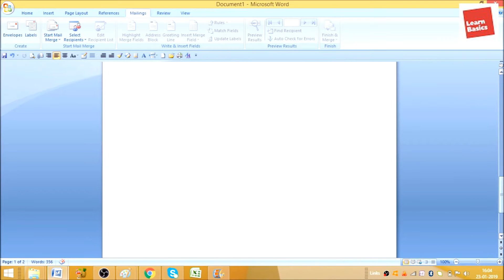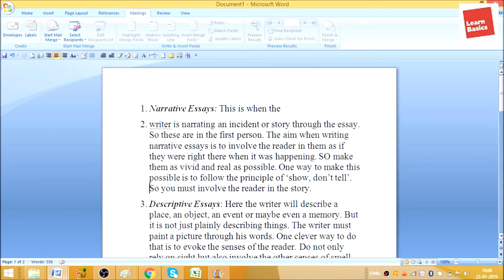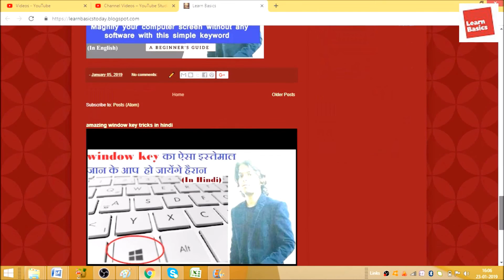how to use home key on laptop in hindi | home key kya hai | home key on keyboard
how to use home key on laptop in hindi, home key kya hai.
How do I use the home button on my keyboard?

home key on dell laptop, home key on Lenovo laptop, home key on mac keyboard, ctrl+home on dell laptop.
What is the 'home' key used for on a keyboard?

YOU will find some tips & tricks to make easy your computer operations. I will try to provide maximum solutions here. Would request you to watch entire video and use pause button to understand every step that What is the use of Home key in keyboard?

I will upload some more basics of computers shortcut key in my upcoming videos. If you need any help with the related topic so kindly write it on comment section. My purpose of making this video to help people, who are beginners. Warmly welcome to your valuable suggestion.

Keep watching.
Keep learning.